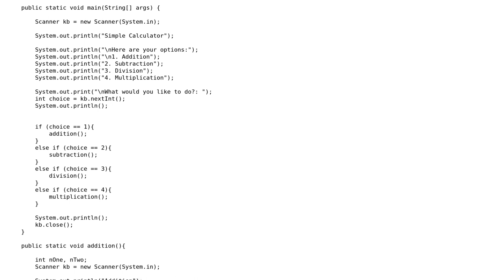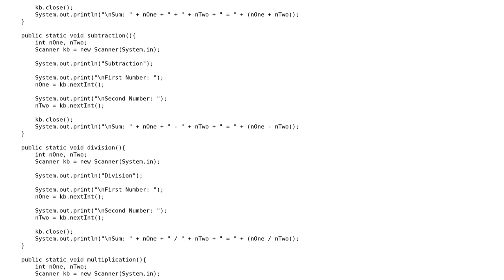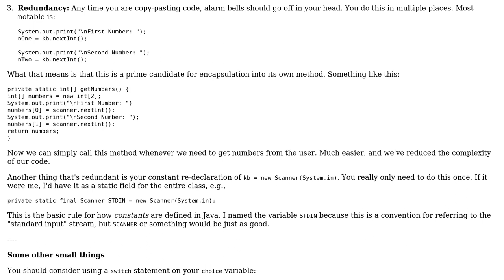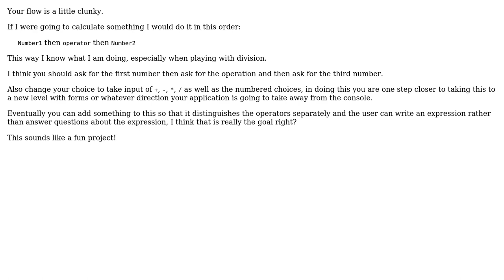Code Review: Very basic calculator using methods (2 Solutions!!)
Code Review: Very basic calculator using methods

With thanks & praise to God, and with thanks to the many people who have made this project possible! | Content (except music & images) licensed under CC BY-SA | Music | Images & others | With thanks to user Pimgd user Niall Szalkai user Mast user Malachi user asteri and the Stack Exchange Network Trademarks are property of their respective owners. You are responsible for your own actions.